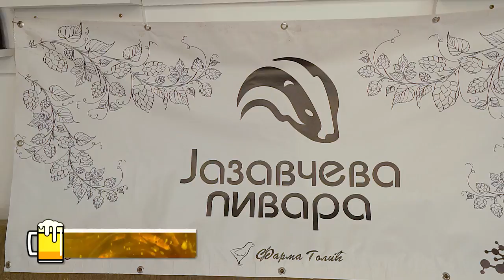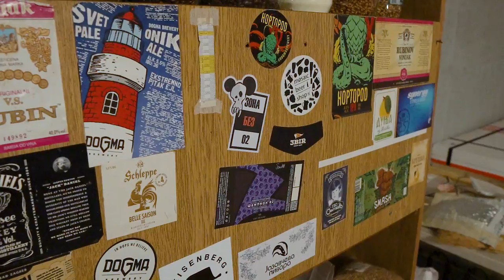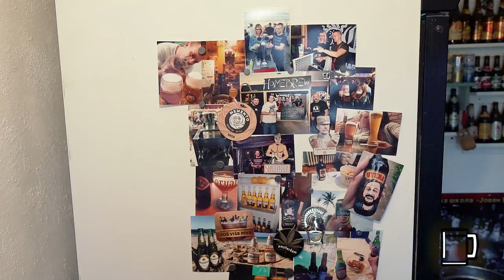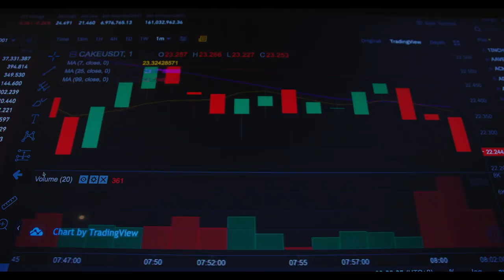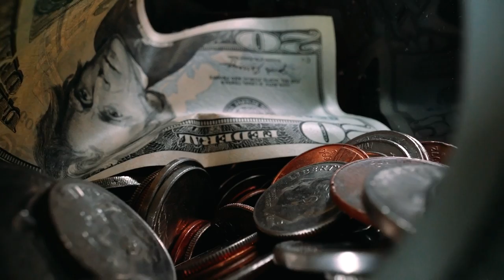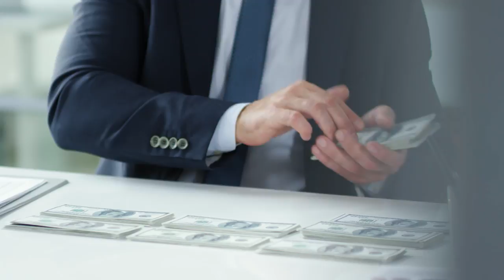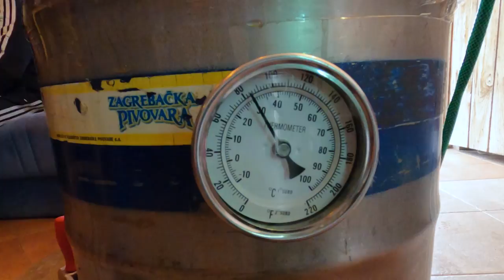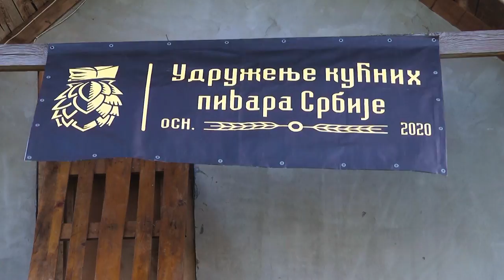Tragom zanatskog piva ep. 34 30.04.2021. Udruženje kućnih pivara Srbije, kuvanje piva